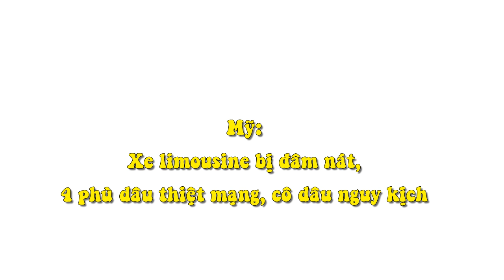Xe Limousine Bị Đâm Nát, 4 Phù Dâu Thiệt Mạng, Cô Dâu Nguy Kịch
Cảnh sát cho biết 1 tài xế say xỉn đã bị bắt giữ sau khi chiếc xe bán tải của người này đâm sầm vào chiếc limousine, gây ra vụ tai nạn khiến 4 phù dâu trong đám cưới thiệt mạng. Hiện, cô dâu cũng đang trong tình trạng nguy kịch.
CBS New York đưa tin vụ tai nạn xảy ra tại Cutchogue, North Fork, Suffolk, New York, Mỹ vào khoảng 6h chiều ngày hôm qua (18/7) theo giờ địa phương.

Khi vụ tai nạn xảy ra, tài xế lái xe limousine cùng 7 người phụ nữ là những thành viên đang trên đường tham dự 1 lễ cưới sắp diễn ra. Vụ tai nạn đã khiến 3 phù dâu chết tại chỗ và 1 phù dâu khác thiệt mạng khi vừa được đưa tới bệnh viện Taconic. Trong khi đó, 2 phụ nữ, trong đó có cả cô dâu, đang trong tình trạng nguy kịch. Chỉ có tài xế may mắn thoát chết.

Cảnh sát trưởng khu vực cho biết đây là 1 trong những vụ tai nạn nghiêm trọng nhất mà ông từng chứng kiến. Vụ tai nạn thảm khốc đến mức chiếc limousine đã gần như bị gãy làm đôi.

Theo thông tin từ phía cảnh sát, tài xế lái chiếc xe tải gây ra vụ tai nạn thảm khốc được xác định là Steve Romeo, 54 tuổi. Trước đó, vào năm 2014, người này cũng đã gây ra tai nạn khiến Andrew Leone (30 tuổi) thiệt mạng.